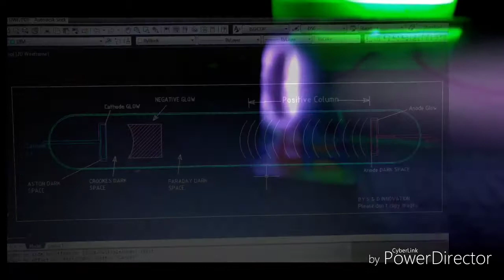Cathode ray tube Explanation.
This Experiment is based on Cathode ray tube by S & D Innovation.